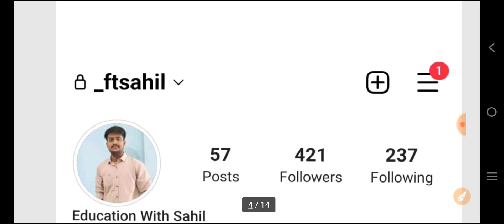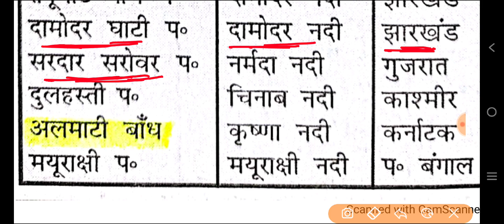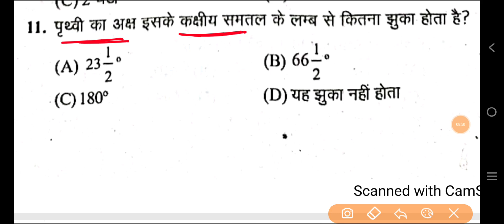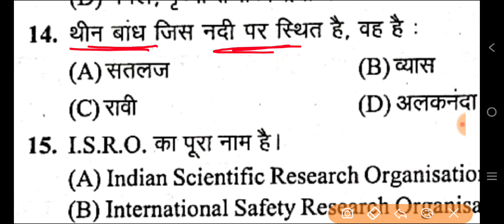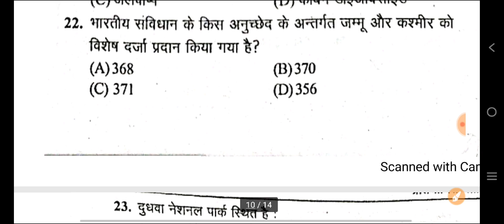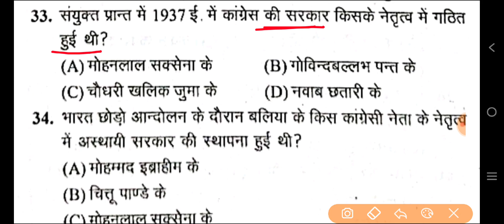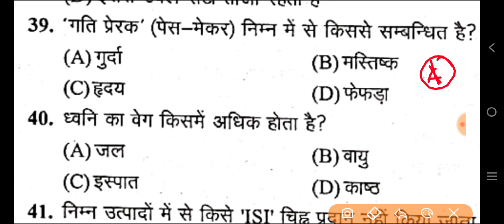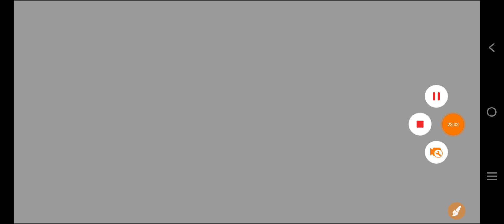UP B.Ed Entrance Exam 2023 Full Preparation | Gk Topic Wise Class | Gk GS Top 50 Questions